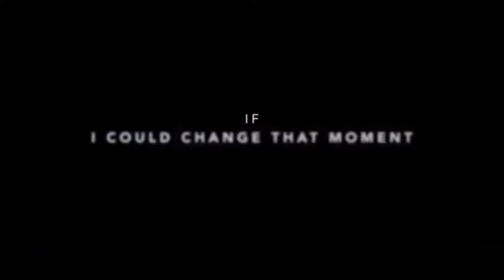If I Stay Webkinz Trailer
I’ve made another Webkinz Trailer! I filmed this last night so ignore all of the shadows and bad lighting.

I’ve seen this trailer a lot and my best friend suggested I made a trailer for it. This movie was made in 2014, so I don’t know if you guys have heard of it before. On May 13th, 2021, I actually saw this movie for the first time and OH MY WORD it’s so sad and adorable!

I hope you enjoyed this trailer. Let me know if you wanna see more videos like this. This took me awhile to get all the costumes and props but I had lots of fun making it.